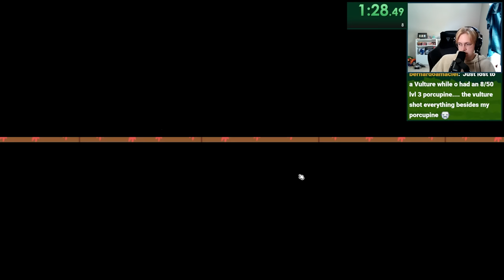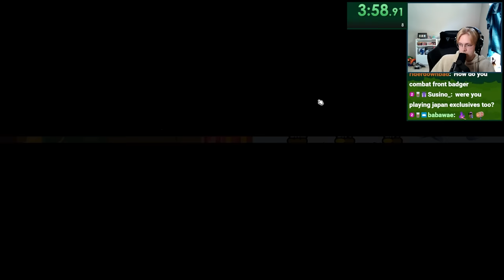Hopeful Bison NEVER Fails (except when it does)